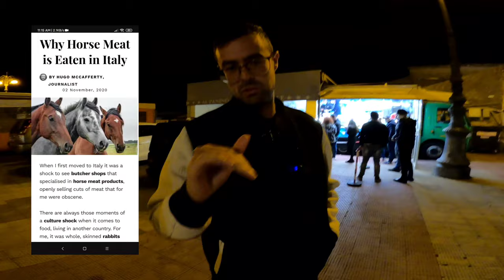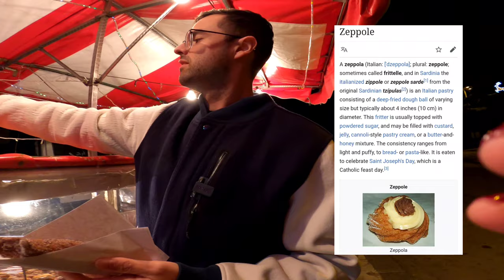Italian Street Food: Horse Meat Subway?! Sicilian Cuisine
One of the more famous thing from Catania (or eastern part of Siciliy) is horse meat! Yes, it's a real delicacy that dates back years ago. Is it worth a try? Watch the video and find out! Plus something more!

Grazie mile Raggazi!
Al Panino Sotto Le Stelle
Location: Viale Don Luigi Sturzo, 95014 Giarre CT, Italy

Kia Ora! G'day! Hello! Hallo! Hola! Salut! Ciao! 你好!大家好! 안녕하세요!今日は! Kumusta! হ্যালো! Γειά σου! สวัสดี! السلام عليكم ! नमस्ते! привет! سلام! Merhaba! Shalom! xin chào! Salam! Talofa Lava! Bula! Kia Orana! Malo e lele! Ola! Aloha! Nweedo! Jambo! Сайн байна уу! Здраво! ආයුඛෝවන්! Plus many more!

My name is Luis and I'm a super complex polyglot with a grand heritage from New Zealand who has a different spin on life. I love to engage with anyone, anywhere at anytime! Because life's too short to know one language and talk to the same people everyday.

I stay hungry and humble grasping languages, countries, and connections with all beings possible. Including learning about the cultures, histories, travelling and especially trying ANY different cuisines!

Let's language exchange!

English & Te Reo Maōri 🇳🇿
Spanish 🇲🇽
Italian 🇮🇹
Chinese 🇨🇳 🇭🇰
Arabic 🇴🇲🇪🇬🇦🇪
Portugese 🇧🇷
French 🇫🇷
German 🇩🇪
Farsi 🇮🇷
Swahili 🇰🇪🇹🇿
Afrikaans 🇿🇦
Tagalog 🇵🇭
Greek 🇬🇷
Thai 🇹🇭
Hindi, Tamil, Bengali 🇮🇳 🇧🇩
Sinhala 🇱🇰
Nepalise 🇳🇵
Mongolian 🇲🇳
Malay/Indo 🇲🇾🇲🇨
Vietnamese 🇻🇳
Korean 🇰🇷
Japanese 🇯🇵
Yoruba, Igbo 🇳🇬
Samoan 🇼🇸
Tongan 🇹🇴
Fijian 🇫🇯
Dutch 🇳🇱
Russian 🇷🇺
Uyghur 🇺🇿🇰🇬🇰🇿
Turkish 🇹🇷
Serbian 🇷🇸

Check the link here!
White Guy Suprises People in Auckland New Zealand With 27 Languages

Hellotalk ID: Lingo Lewi
Wechat: Lingo_Lewi